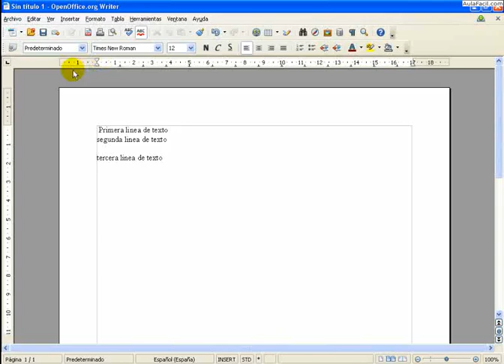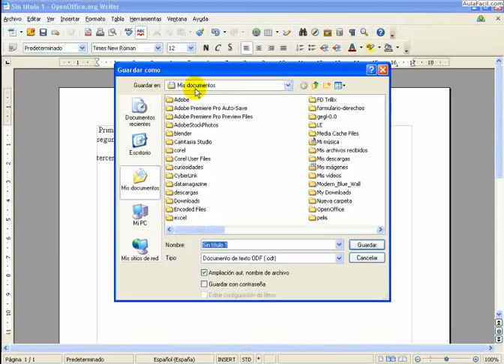Cómo guardar/OpenOffice Write/AulaFacil.com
Curso OpenOffice Write / Cómo guardar